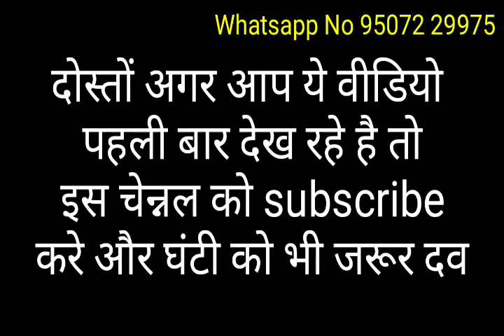जीवन शक्ति रस की पूरी जानकारी || jeevan shakti ras by imc business news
जीवन शक्ति रस खरीदने के लिए click करे

(हमसे संपर्क करने के लिए

दोस्तों हर किसी व्यक्ति के काफी सारे सपने होते है लेकिन कुछ ही लोगो के सपने साकार हो पाते है और कुछ के नहीं कियो वो इस लिए या तो उसके पास invest करने के लिए पैसे नही होते होंगे या या वो कम पड़ा लिखा होता होगा या फिर उसमे अनुभव की कमी हो सकती है
दोस्तों अगर आपके पास ये सारी चीजे नहीं है तो कोई बात नहीं हम आपको जोड़ेगे ऐसे व्यापार से जिसमे न तो पैसा लगाना पड़ेगा न आपकी पड़ाई बीच में आएगी और न ही आपका अनुभव हमे चाहिए   बस चाहिए तो आपका काम के प्रति लगाब और कुछ कर गुजरने की हिम्मत      तो देर किस बात की आज ही हम से जुड़ जाओ और कुछ बन के देखाओ
                            buy on line product here

shree tulsi

hindi networking book

hair color

agro booster

nepkin pad for woman

aloe vera juice

imc busines news,   imcbusinessnews